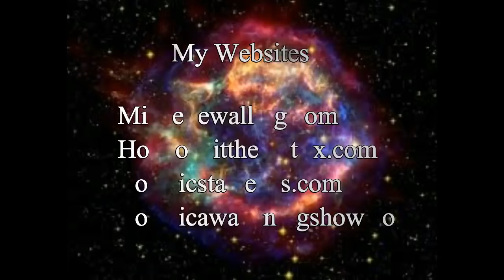Stepping Into Both Seats Of God - The Cosmic Awakening Show With Sonja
Host Michelle Walling interviews her friend Sonja for their fourth show together. Sonja is an intuitive visionary who has held a direct connection with the Divine since childhood. She has been blessed with pin point visionary skills and enhanced spiritual gifts and abilities. Her path has now led her from behind the scenes and into the public, focusing on blessing the people of the earth with Pure Love while assisting with delivering the understanding required to find truth in knowledge.  Sonja’s extra sensory gifts will now be shared in areas directed by the Divine.

RECOMMENDATIONS
For videos, I use:
12” LED Ring Light with Stand and Phone Holder
2TB Flash Drive

At the beach, I use the following:
8' Tiki Umbrella
16 oz. Rubber mallet to hammer in the spike

11:11 Synchronicity - Repetitive Numbers and Their Meaning

20 History Questions They Refuse To Answer In School!